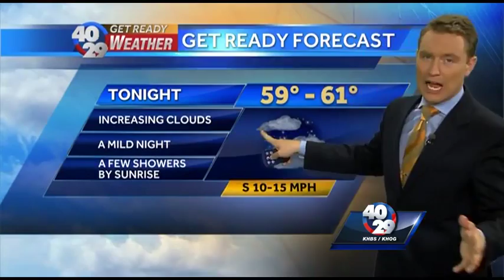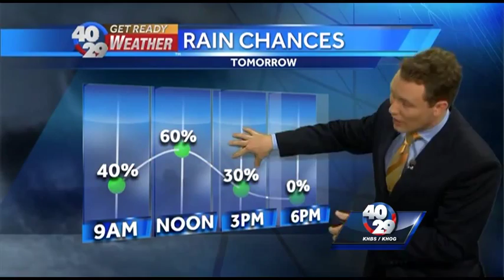Severe threat for Wednesday